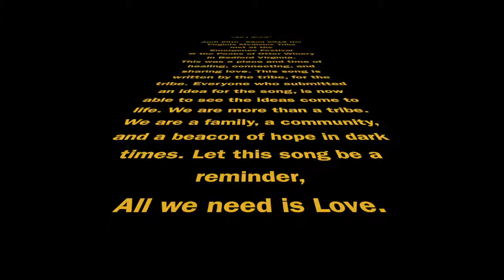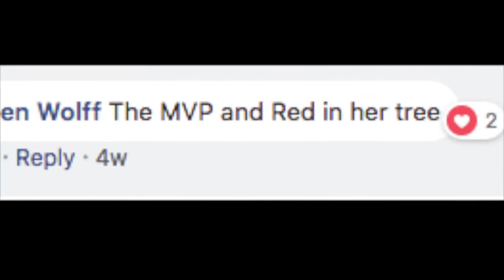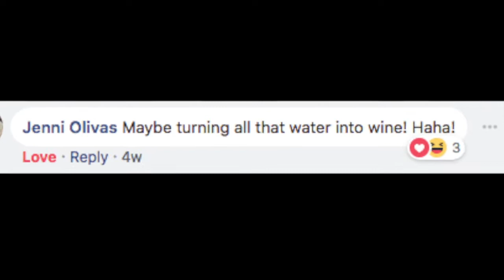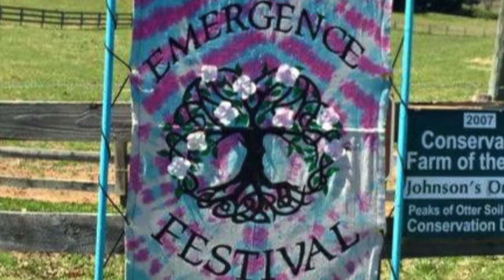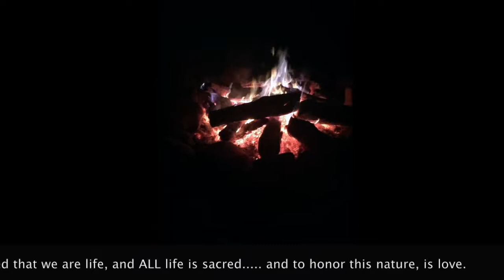All I Need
"All We Need" was written on April 28th 2018, after Nic Robertson and Quis Smith attended the Emergence Festival (aka the VA Medicine Tribe gathering), at the Peaks of Otter Winery in Bedford, Virginia. This song is collectively written by the Va Medicine Tribe. All members were asked for lines for the song on FaceBook, and the guys tried to use every single idea in some way, shape, or form. We would like to recognize and thank Zachary Heidemann, who speaks his personal definition of love at the end of the song. This was a very fun song to write and record. We hope you all enjoy it, as much as we have thus far. Love yew all.

Music performed, mixed, and recorded by Brian Thomas, Quis Smith, and Nic Robertson.

This caterpillar on a brand-new adventure
Lil bit of love and a lil bit of tincture
Spirits renewed by the fire light
I feel it revving up like a motorbike
Lost souls finally finding a family
One love, one tribe that how its supposed to be
On a wave of duality, Keep your heart in the unity

We got the ACP, the MVP, Protectors like Red livin’ up in a tree
The healing we see in each others eyes,
I see the divine, hear the call to rise
By the campfire, I hear the stream running
I still believe in the good things coming
All we’ve been missing, is always found
The Loves all I need, yeah, the loves all around

All I need, All I need

I see spirits renewed by the fire at night
We will answer the call to rise
We come together and we combine
Turnin’ miracles like water to wine
I see love and I feel Peace
The love’s all around, the love’s all we need
Cuz’ I see love and I see peace
The loves all around, and love’s all I need

Love of the highest
Love of the kindest
Love un-divided
Love all around
Love un-divided
Love all around
Love of the finest
Love all around

"Love is like the limitless force of creation.
It has unparalleled strength and power,
but is tempered with gentleness, compassion, and patience.
Through this feeling,
we are reminded that we are life,
and ALL life is sacred.
And to honor this nature,
is Love."